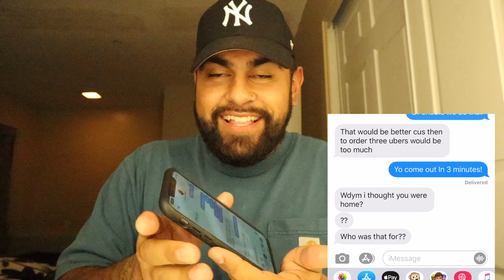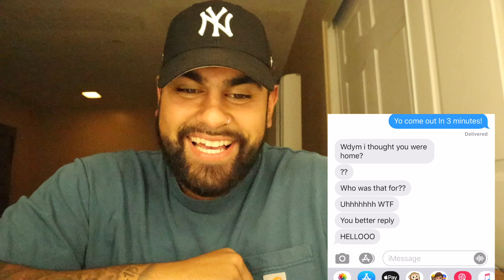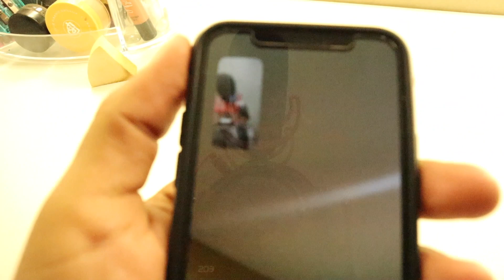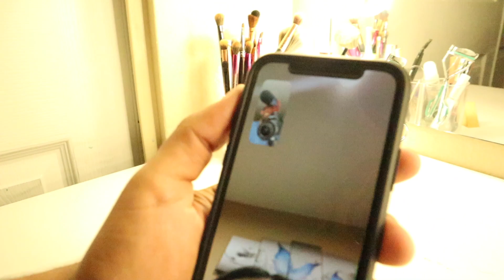I SENT MY GIRLFRIEND THE WRONG MESSAGE **PRANK**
Hello guys, we are back with another video! In this video I prank my girlfriend by texting her as if she was one of my friends!! I love you guys and I hope you guys enjoyed the video! Remember the giveaway winner will be announced in the next video. Links are down below.

GIVE THE VIDEO A QUICK THUMBS UP!!